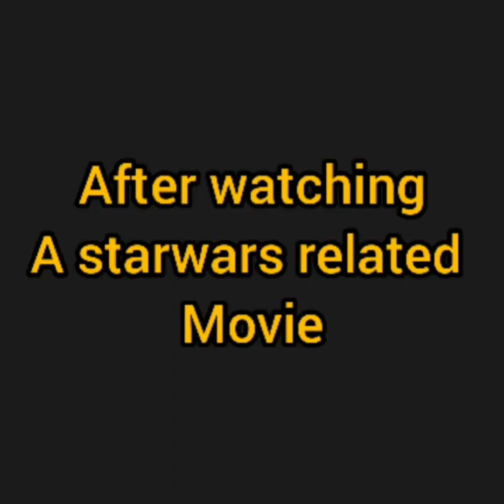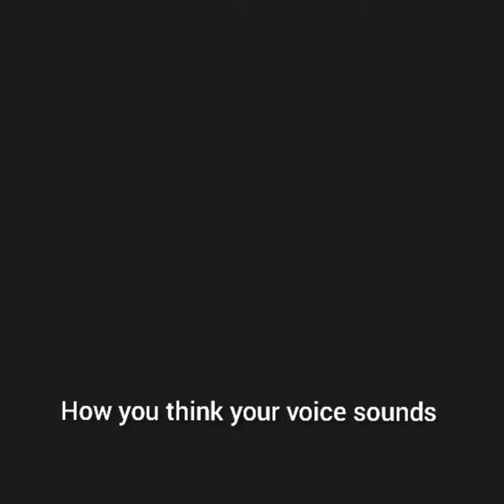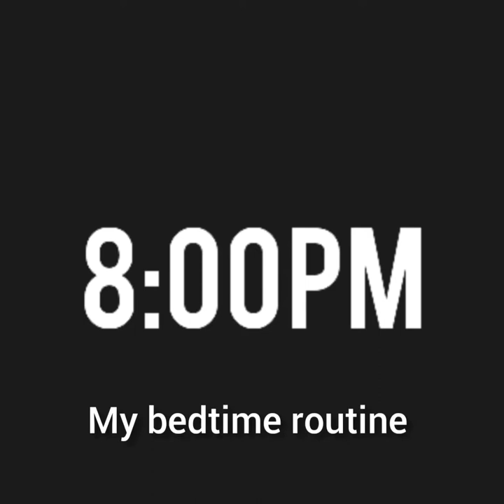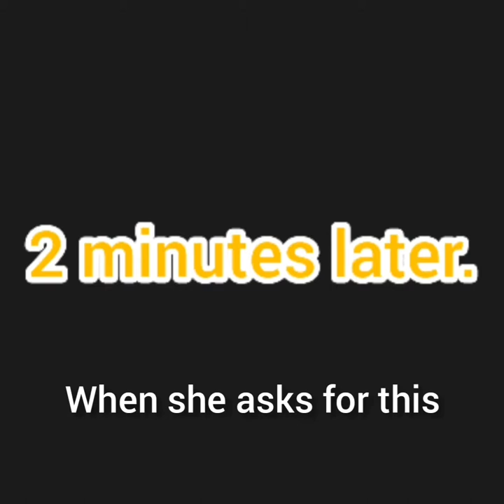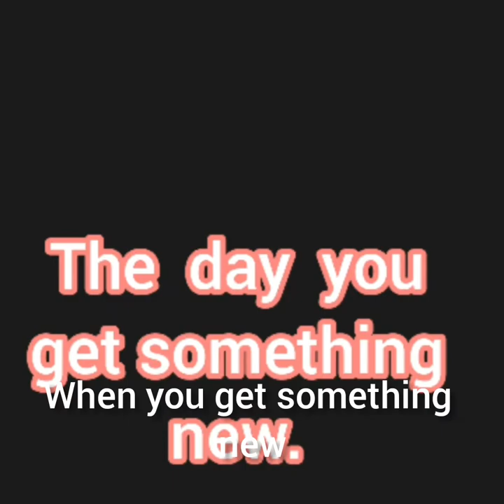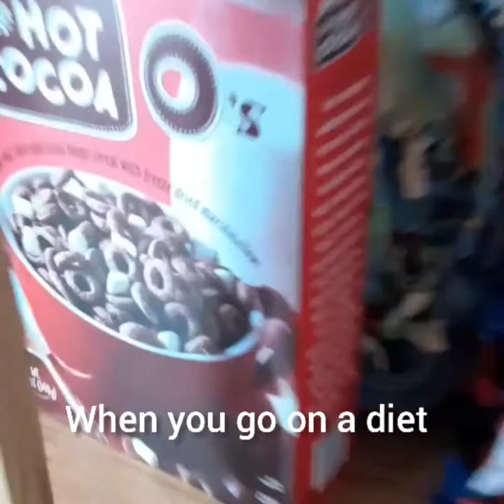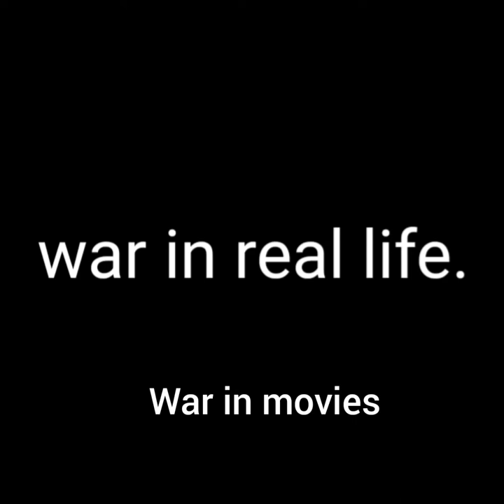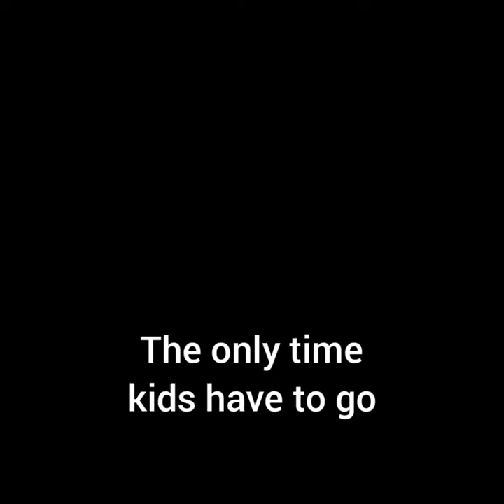MLM Instagram sketches 1-50.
This is a compilation of my Instagram sketches 1-50. Sorry that the frame is off.